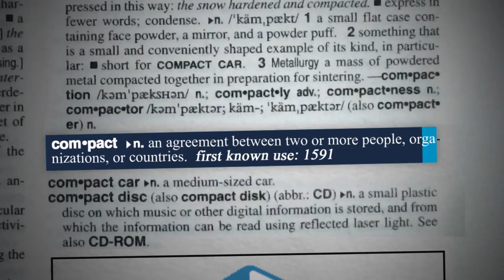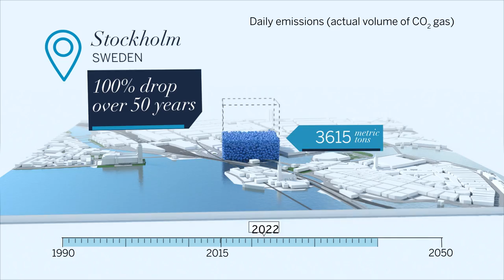Global Impact of the Compact of Mayors